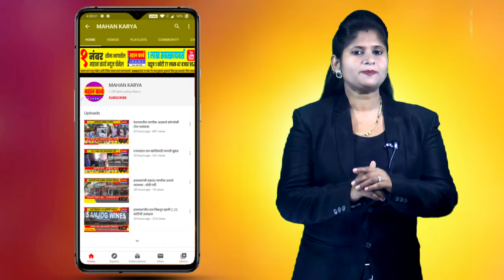काँग्रेसच्या मेळाव्यात एकाही मुस्लिम नेत्याचा फोटो नसल्यानं नायकवडी आक्रमक; मेळाव्यातून बाहेर पडले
काँग्रेसच्या मेळाव्यात एकाही मुस्लिम नेत्याचा फोटो नसल्यानं अयाज नायकवडी आक्रमक; खंत व्यक्त करत सुरु असलेल्या मेळाव्यातून पडले बाहेर